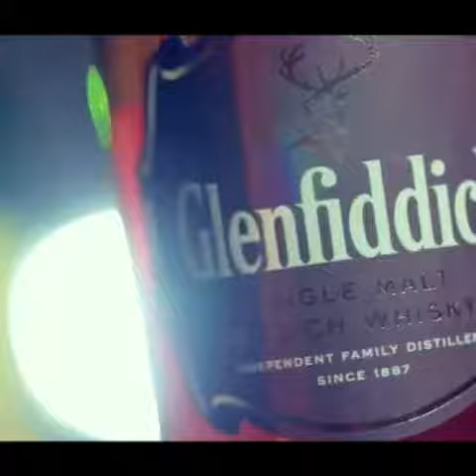URBAN LOUNGE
Near sainikpuri x road